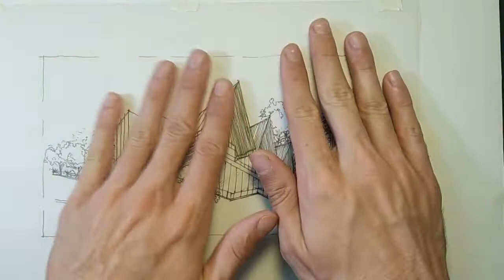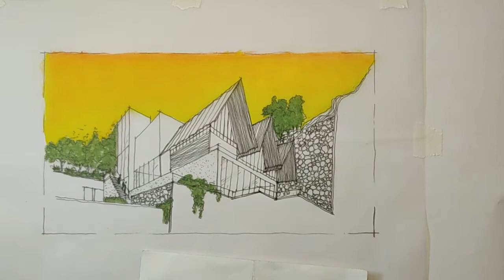آموزش راندو و اسکیس معماری (کاغذ کالک وپاستل روغنی)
portrait,landscape and ...
تو این ویدئو با پاستل روغنی روی کاغذ کالک راندو انجام دادیم